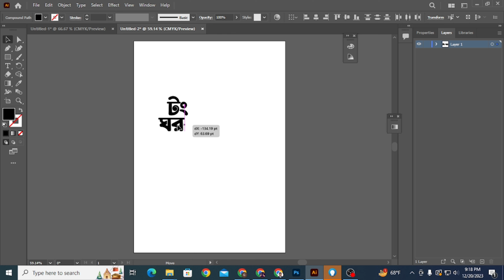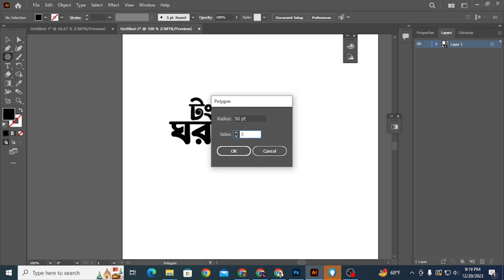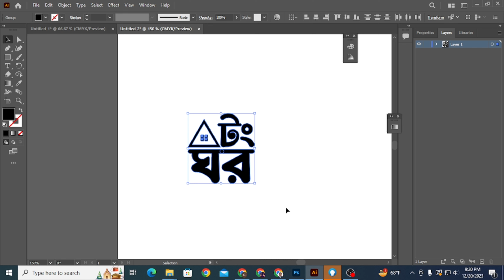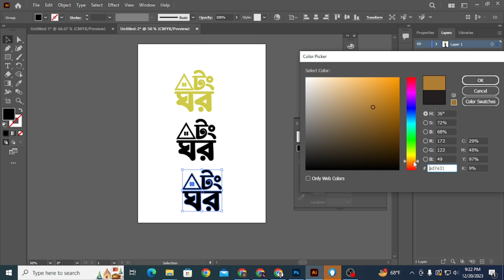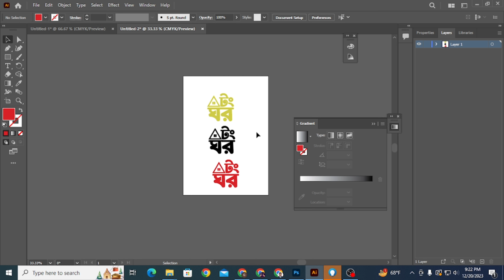Logo Design Tutorial | বাংলা টাইপোগ্রাফি লগো ডিজাইন ( টংঘর) | Professional typography logo design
In this video, I will show how to create a professional logo in Bangla. In this tutorial, I use the most popular graphics design app, Illustrator. Also, I described some basic elements to do a Bangla lettering or Bangla font design. besides, I also described the whole process of this lettering.